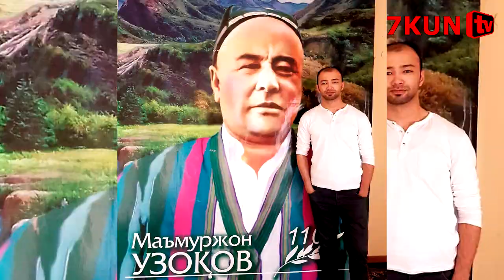ЭРТАЛАБ ТЕЗ ЁРДАМ МАШИНАСИ БИЛАН НОХУШ ХОДИСА ЮЗ БЕРДИ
✅ ЭРТАЛАБДАН ТЕЗ ЁРДАМ МАШИНАСИ БИЛАН НОХУШ ХОДИСА ЮЗ БЕРДИ
✉ Aloqa ▶
 ♬ MUSIC ▶
✎ Manba: